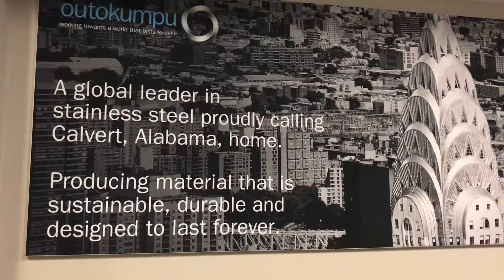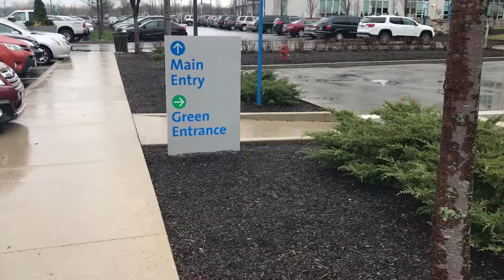VEDA 14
MOB to CLT to CMH
0 travel issues.

We were so close to being caught up, just in time for me to go out of town again this weekend. See y'all on Monday.